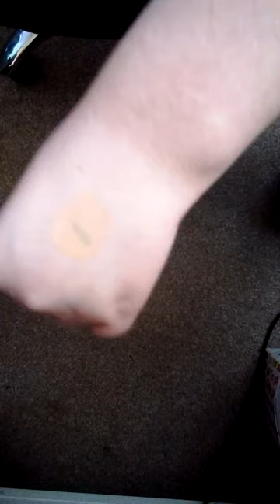Makeup tutorial - Arbonne foundation and concealer coverage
Amazing coverage from our Arbonne concealer and foundation
To purchase any of the products used in this video go
Products include
perfecting liquid foundation spf 15 : FEATURES
■ ■Creates a naturally radiant complexion with moderate to full coverage
■ ■Satin like formula glides on and blends easily
■ ■Diminishes the appearance of fine lines and wrinkles with skin hydration
■ ■SPF 15 protects against UVA/UVB rays
■ ■15 shades: Alabaster, Porcelain, Fair, Soft Blush, Buff, Honey Beige, Neutral Beige, Rosy Beige,
Golden Beige, Earthy Beige, Deep Beige, Golden Bronze, Toffee Bronze, Deep Bronze, Espresso
BENEFITS
■ ■Polypeptides contain skin conditioning amino acids
■ ■Ribose helps diminish the appearance of wrinkles and promotes skin’s natural radiance by
delivering moisture
■ ■White tea extract contains antioxidant properties
■ ■Alaria esculenta extract helps enhance the skin’s moisture barrier
■Key botanicals:
■ › Buddleja davidii extract conditions skin and contains antioxidant properties
■ › Marrubium vulgare extract conditions and soothes
■ › Thyme extract conditions skin and moisturises to keep skin looking healthy, radiant and youthful

Creme concealer : FEATURES
■ ■Masks skin imperfections such as fine lines, dark circles, redness or scars
■ ■Blends seamlessly into the skin or with foundation, resulting in a soft finish
■Suitable for all skin types
■ ■3 shades: Light, Medium, Dark
BENEFITS
■ ■Shea butter, rich in vitamins A and E, delivers moisture
■ ■Aloe barbadensis leaf extract moisturises skin and restores suppleness
■ ■Cucumber extract hydrates to soothe and comfort

It's a fine line pencil eyeliner : Creamy eye liner glides on easily for precise application and definition
• Blends easily and then dries to a finish that is anti-feathering, anti-smudging
• Colour glides on smoothly without tugging or pulling the delicate skin of the eye area
• Richly pigmented colour is infused with botanicals and minerals to deliver a formula that’s both longwearing and comfortable on the skin
• Includes a hidden detachable sharpener in the bottom of the applicator
• Ophthalmologist tested
• Available in six shades
Eyebright extract, a botanical containing antioxidant properties, helps deliver moisturising benefits to soothe the eye area exposed to environmental dryness
• Hibiscus extract, a botanical containing antioxidant properties, helps promote the appearance of supple and radiant looking skin
• Cupuacu butter, with a light, rich creamy texture, is quick absorbing and helps support the skin’s moisture barrier; offering true hydration to improve the look of skin elasticity